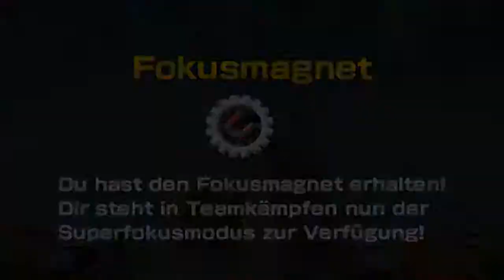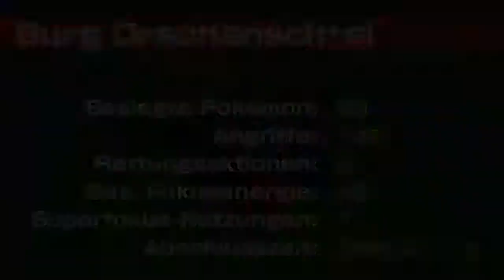Super Pokémon Rumble - #11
Herzlich Willkommen zu Super Pokémon Rumble!

1. Zu unterstützen
2. Meine Videos nicht zu verpassen